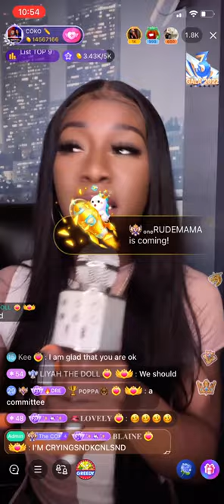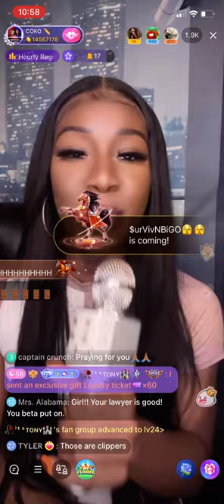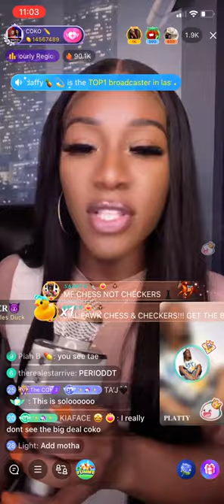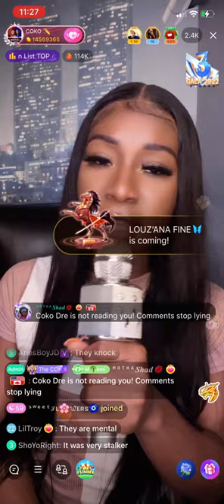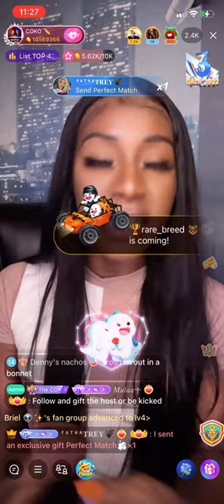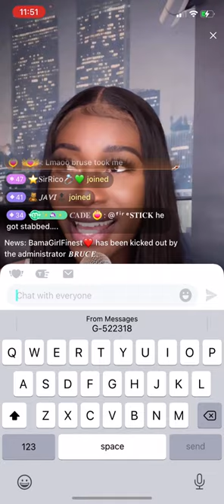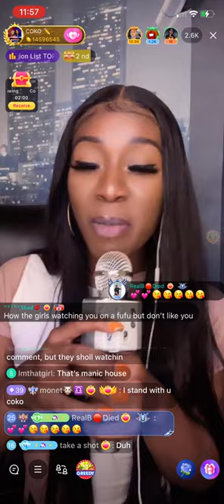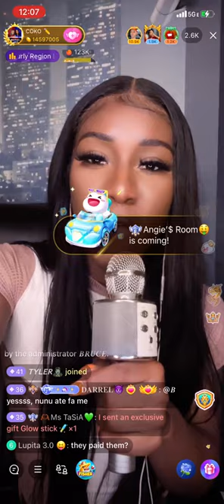Coko Speaks On Getting Pulled Up On